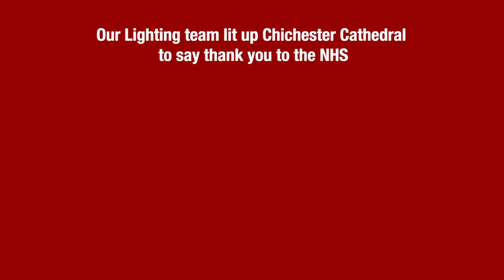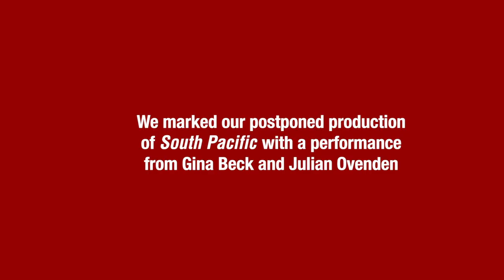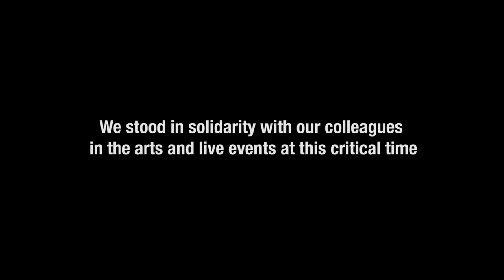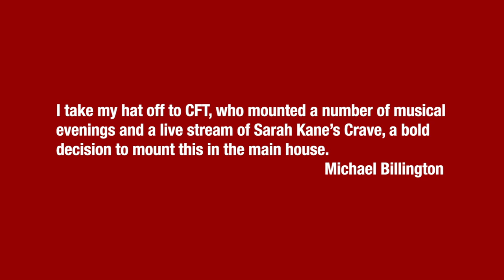Chichester Festival Theatre's 2020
It seems a long time since Chichester Festival Theatre closed its doors in March. But our work didn’t stop; we’ve simply operated in a different way and a lot has happened since then.

This short film documents just some of what we’ve been up to in 2020: from our lighting teams colouring Chichester Cathedral blue for the NHS to the Youth Theatre’s videos for care homes; from the archive productions streamed online to the brand new Five Day Plays.

There were webinars with Steven Moffat and Mark Gatiss, and on the legacy of Andrea Levy; Gina Beck and Julian Ovenden performed a song from South Pacific; and a Missing Live Theatre installation reminded us of how things should have been.

We returned to live performance with a Music & Movies Weekend in August, and opened the Theatre's doors again in October with Sarah Kane's Crave. And Christmas saw Chichester Festival Youth Theatre take the stage with Pinocchio.

We hope you enjoy watching, and look forward to welcoming you back to the Theatre soon.